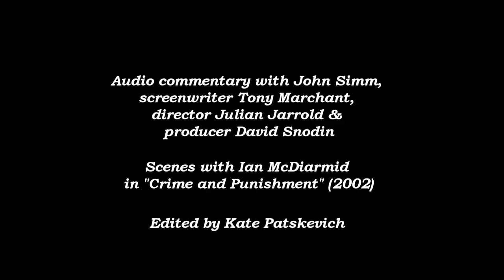John Simm praises Ian McDiarmid. 'He was the Emperor of the Universe. No pressure'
Scenes with Ian McDiarmid in "Crime and Punishment" with audio commentary by John Simm, screenwriter Tony Marchant, director Julian Jarrold & producer David Snodin.